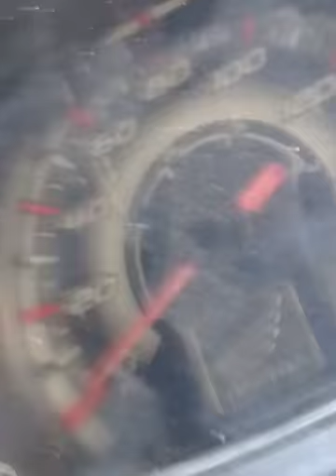Aksi bus ALS 170 menuju mabes